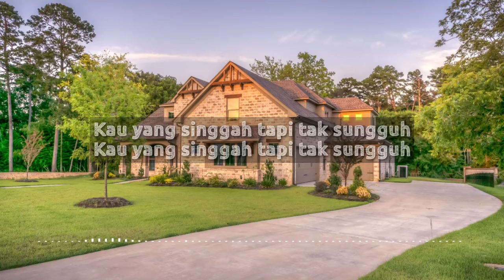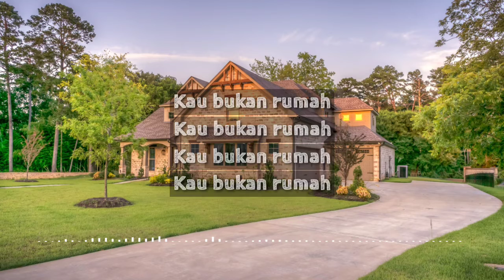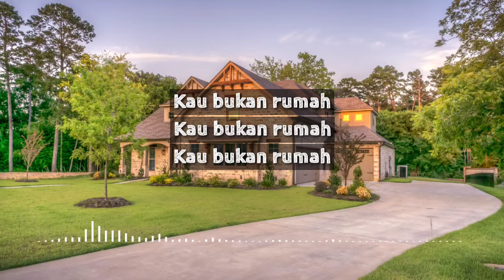KUKIRA KAU RUMAH || Amigdala || video lirik